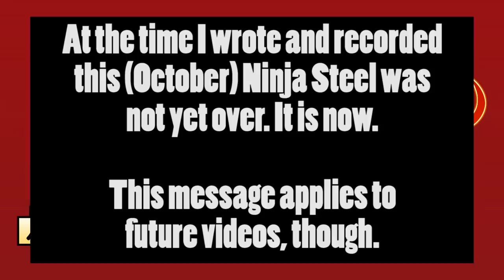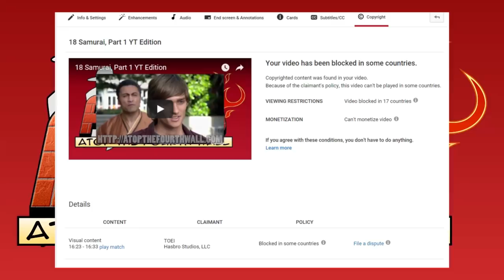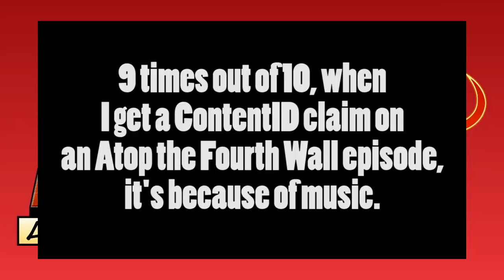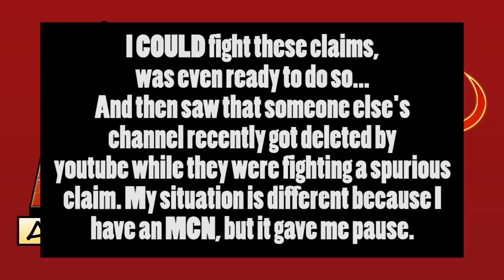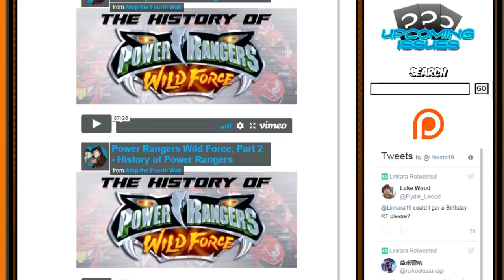History of Power Rangers Updates - VLOG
An update on History of Power Rangers stuff!

If you want to get access the Unlisted videos, check out the links via my